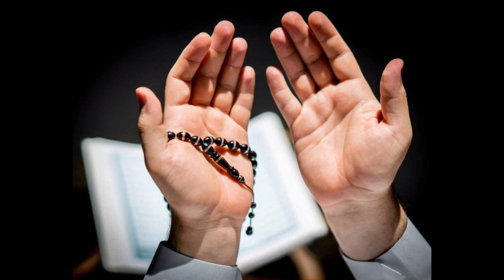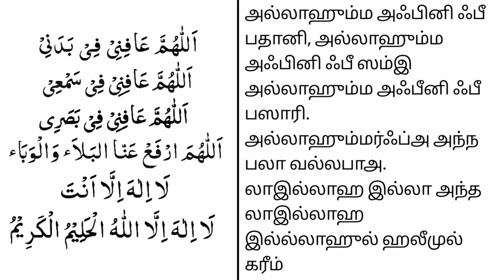அனைவரும் மனப்பாடம் செய்து ஓத வேண்டிய முக்கியமான துவா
இந்த துவாவை ஓதினால் உங்கள் நோய்கள் குணமாகும் எனவே அனைவரும் மனப்பாடம் செய்து இந்த துவாவை ஓதிக் கொள்ளுங்கள்